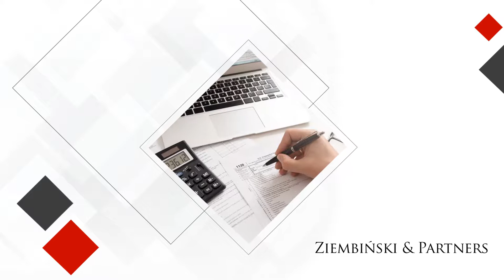Dr n. prawnych Roman Ziembiński Poznań Dr Ziembiński & Partners sp. z o.o.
Kancelaria Dr Ziembiński & Partners sp. z o.o. zajmuje się restrukturyzacją przedsiębiorstw. Siedziba znajduje się w Poznaniu, a właścicielem jest Dr Roman Ziembiński.

W ramach oferty kancelarii dla firm zagrożonych bankructwem oferuje wdrażanie strategii rynkowych, które są ostatnią deską ratunku przed upadłością przedsiębiorstwa.

Adwokaci sporządzą wszelkie pisma procesowe oraz opinie na temat wypłacalności firmy i dłużnika.

Ponadto kancelaria zajmuje się ochroną majątkową rodzin, aby nie ponosili odpowiedzialności, gdy nie mają niczego wspólnego z prowadzeniem przedsiębiorstwa. Warto zaznaczyć, że kancelaria współpracuje również z zagranicznymi firmami.

Ceny usług prawnych ustalane są indywidualnie z klientem. Kancelaria gwarantuje dyskrecję.